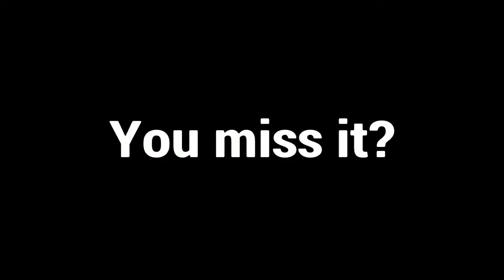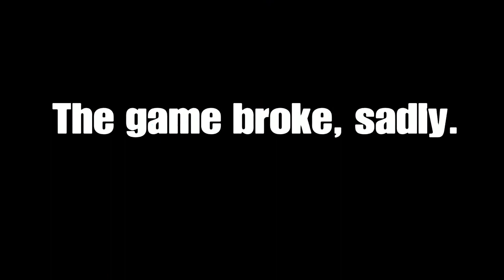Uno Gamin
Hi, this is my first video here and I hope you enjoy it.